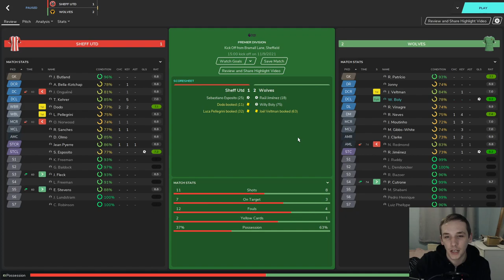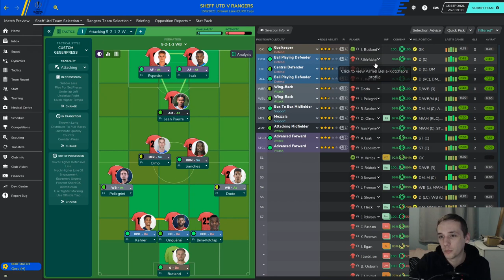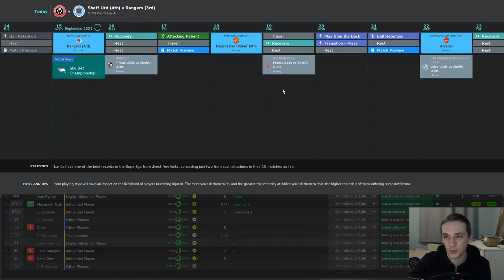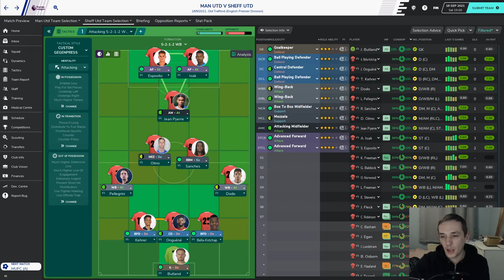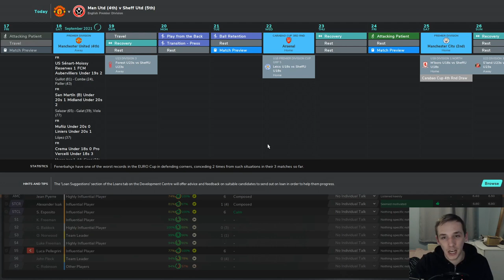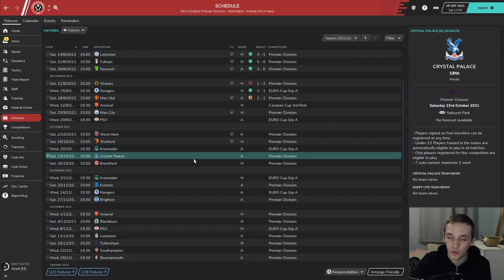SAF CHALLENGE | #15 SHEFFIELD UNITED | FIRST EUROPEAN GAME | FOOTBALL MANAGER 2020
In today's episode we play our opening Europa League game against Rangers and then follow that up against Manchester United in the Premier League.